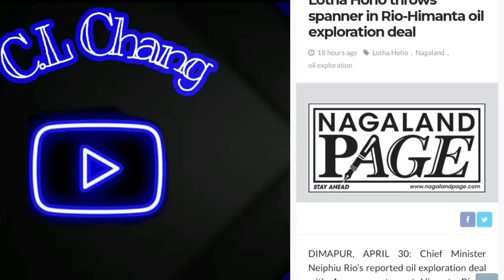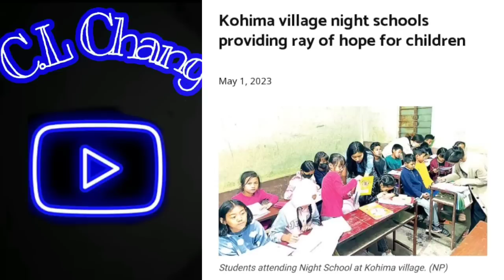Evening News in Nagamese 1st May 2023